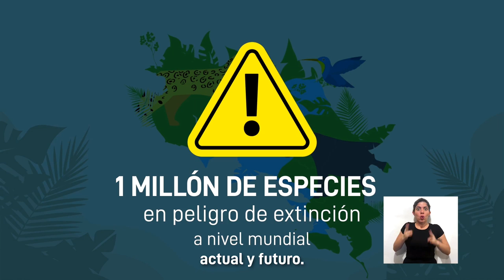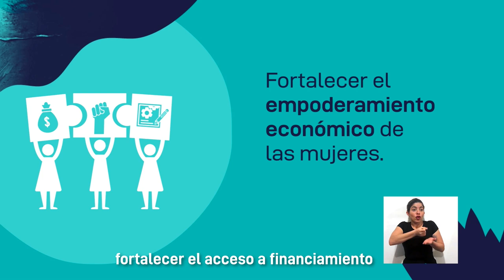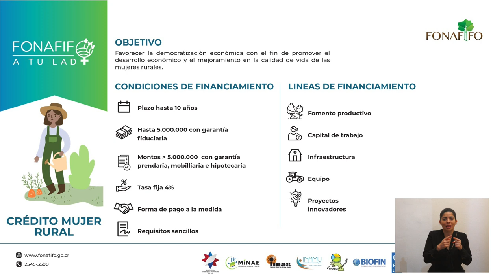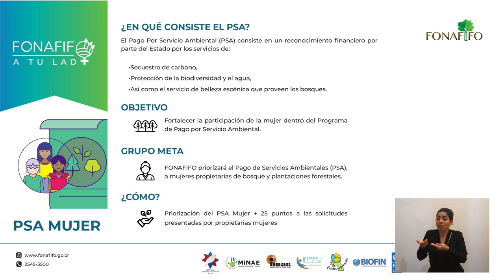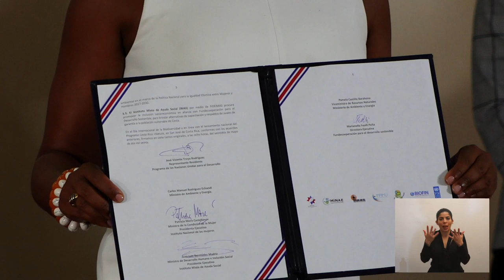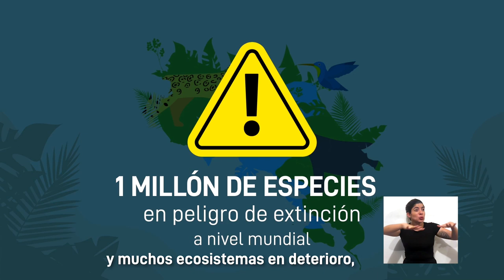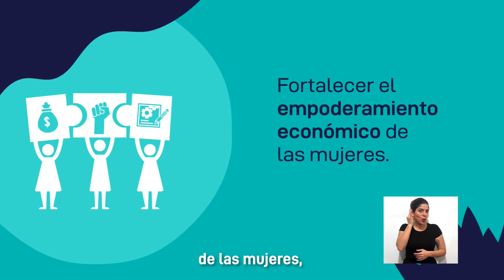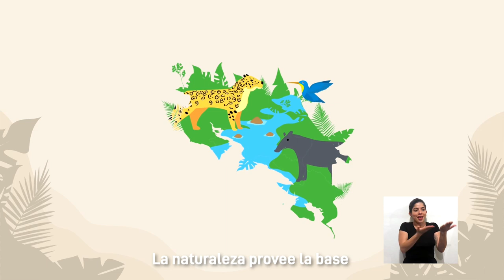+Mujeres +Natura - Lanzamiento